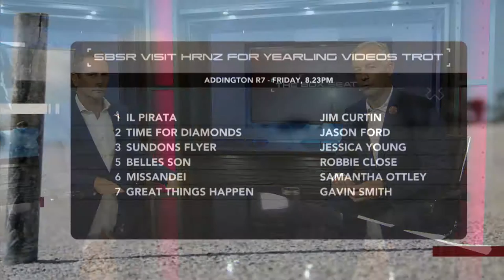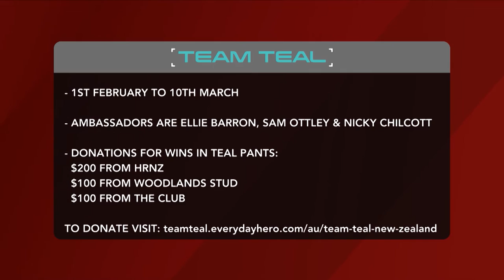The Box Seat 30th January 2019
The Box Seat is back! Get up to speed with all the latest in the Harness Racing Industry.